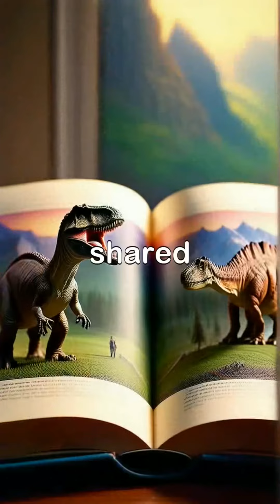Embark on an Exciting Journey through Prehistoric Times!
Thank you for joining me on this adventure through prehistoric times! I am happy to be able to take you on this exciting journey back in time! Remember, imagination has no limits and the past is full of endless possibilities! As we complete our journey, let's bring the spirit of creativity and curiosity into our own lives! Let's embark on new adventures, whether in the depths of history or the heights of the future! May your imagination continue to soar and explore realms beyond what we know! The journey may end here, but the stories we have created will live on, waiting to be discovered once again! Let your mind roam free and always find new stories to tell and realms to explore! Remember, the magic of storytelling lies within you, waiting to be shared and cherished by all! With this, our journey through time and imagination comes to an end, but the spirit of adventure lives on in all of us! Thank you for joining me on this fascinating journey to a world where humans and dinosaurs coexist in harmony. May your imagination continue to inspire and take you to new horizons!